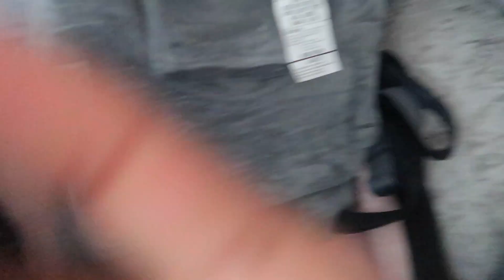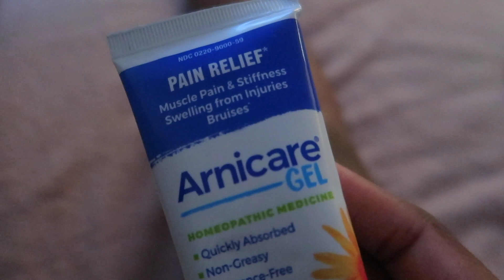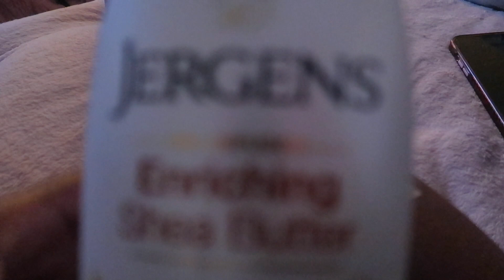VLOGMAS 2023 DAY 5: POST ACL RECONSTRUCTION EXERCISES | I'M GETTING SO MUCH STRONGER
HI FRIENDS!!!

GET THE ULTIMATE GUIDE TO BREAK YOUR STALL AND JUMPSTART YOUR WEIGHT LOSS! I BROKE A 4 MONTH STALL AND LOST 5 POUNDS IN A WEEK!!

Chattanooga ColPac - Reusable Gel...